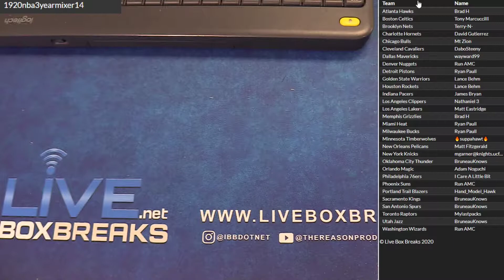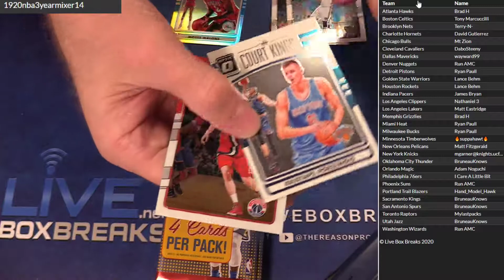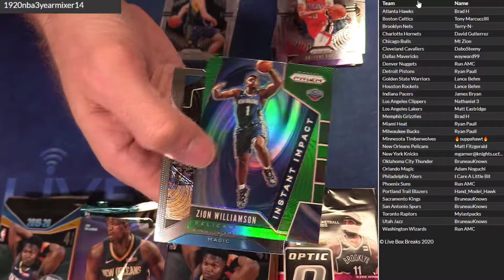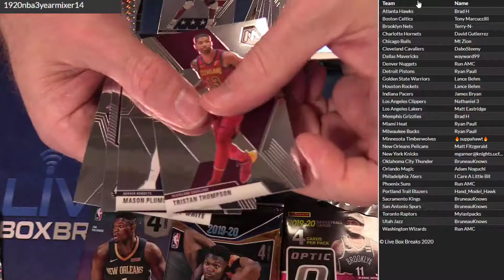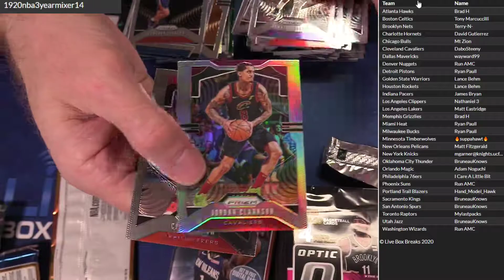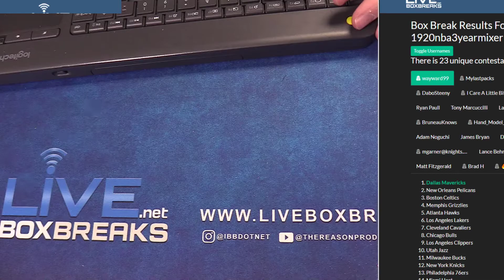2019 20 NBA 3 Year #14 LBB